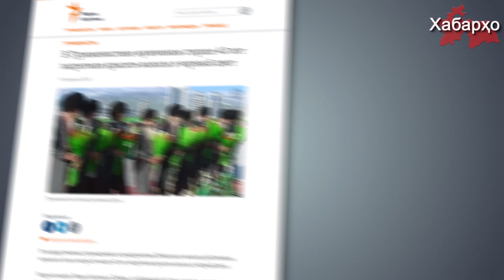Туркманистон: ба мардони синну солашон аз 40 боло фармон шудааст, ки сафедмӯй шаванд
Ҳадди навбатии бемаъниги дар Туркманистон аз тарафи режими Қурбонгули Бердимуҳамедов ба вуқуъ пайваст.